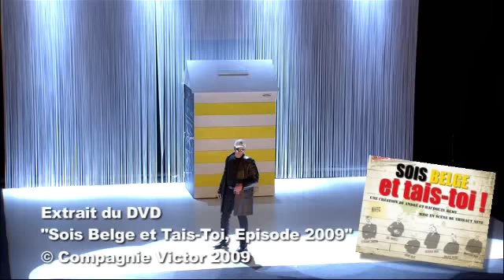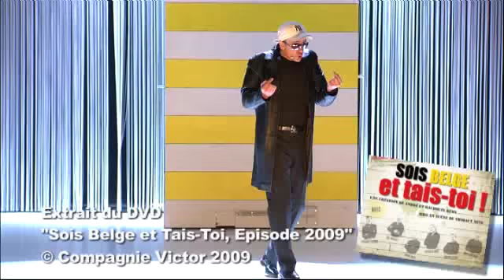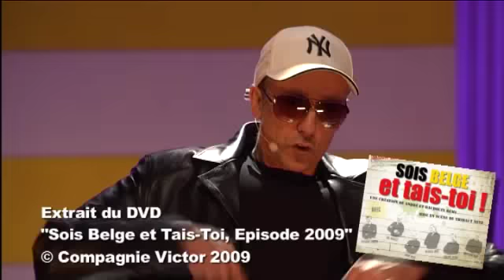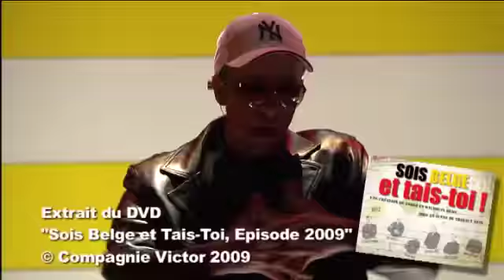Sois Belge Et Tais-Toi 2009 - JCVD